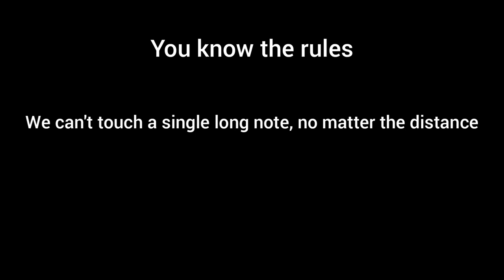Can you beat Friday Night Funkin' Week 7 without pressing any long notes?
I rushed this one out, I'm sorry.